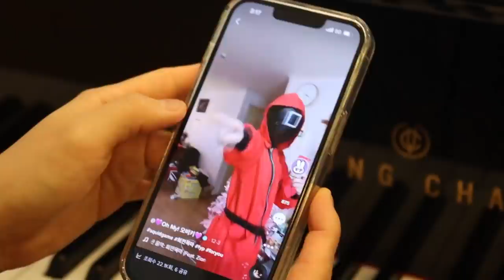피아노 대결: 싸우다가 고막 참교육 [오마이비키]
*장소: 은평구 세종 피아노 학원

너네 진짜 이럴래?!
시끄럽게 하는 친구들한테 참교육 하는
음치 박세인!
그들의 운명은?!